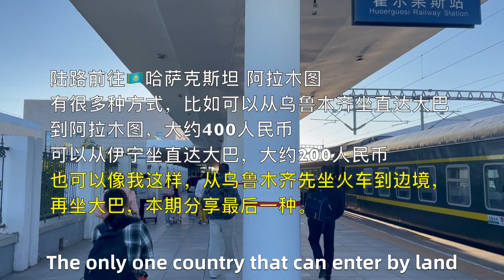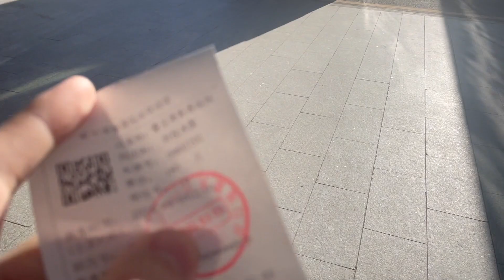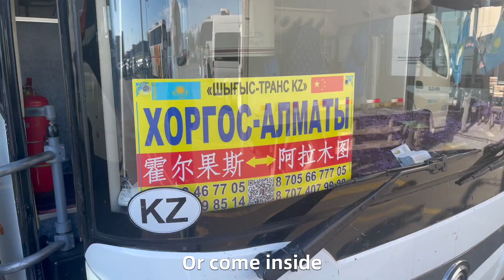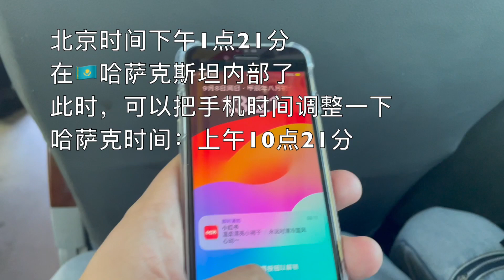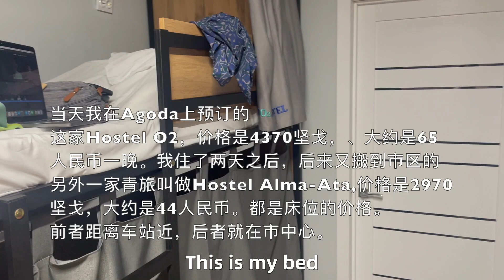Enter 🇰🇿Kazakhstan from 🇨🇳China, Khorgas border crossing~